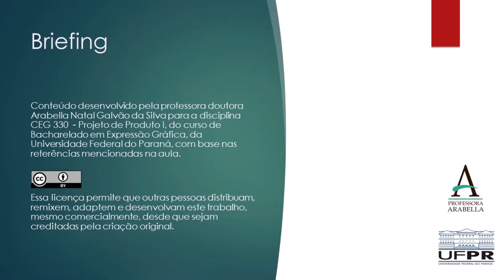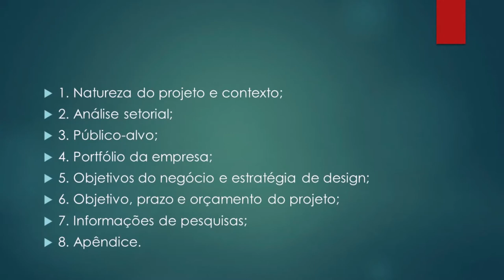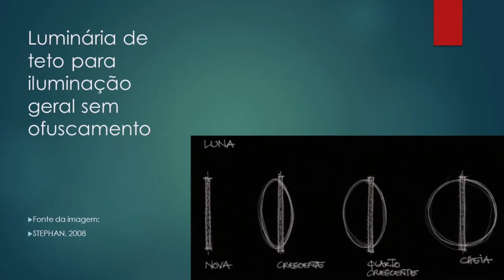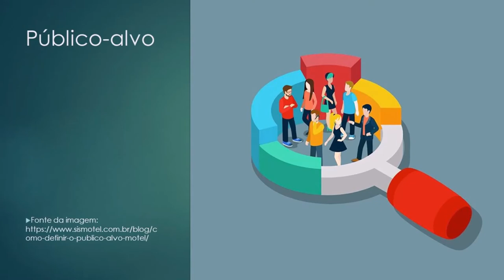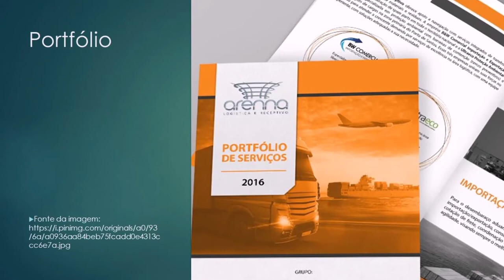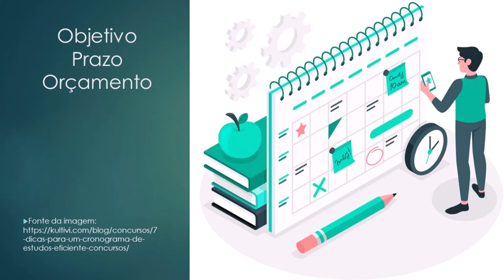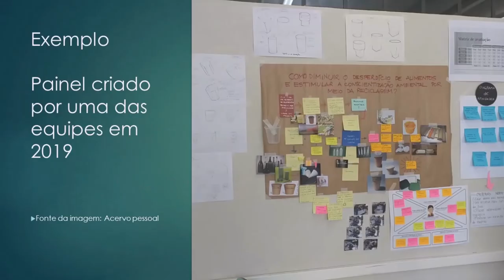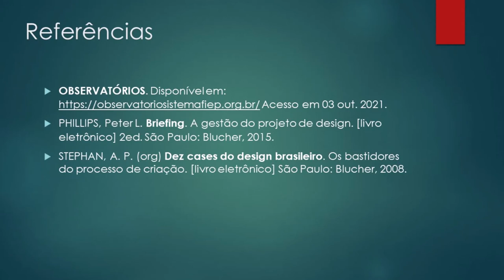Briefing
A aula explica o briefing, um documento básico que descreve os objetivos de um projeto em design. Nessa aula são elencados quais itens devem estar presentes num bom briefing. A importância do briefing é destacada como documento de início do projeto, que deve ser consultado durante todo o desenvolvimento, mas também como forma de avaliar o projeto sem personalismos.

REFERÊNCIAS
OBSERVATÓRIOS. Acesso em 03 out. 2021.

PHILLIPS, Peter L. Briefing. A gestão do projeto de design. [livro eletrônico] 2ed. São Paulo: Blucher, 2015.

STEPHAN, A. P. (org) Dez cases do design brasileiro. Os bastidores do processo de criação. [livro eletrônico] São Paulo: Blucher, 2008.